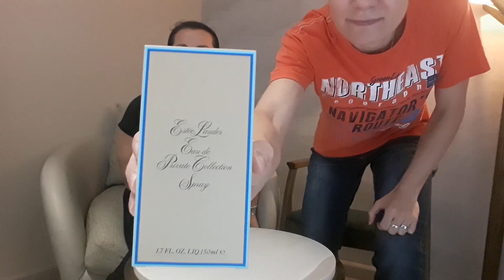ESTEE LAUDER/РАСПАКОВКА В ЭМИРАТАХ/УЗНАЕМ ИСТОРИЮ И ЦЕНЫ/ГДЕ ЛУЧШЕ ПРИОБРЕТАТЬ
Привет! Что же интересненького мы купили в Марина Молл в Абу-Даби в магазине BRANDS4U? Парфюм от Estee Lauder и прямо в отеле сделаем распаковочку, опишем аромат, расскажем историю и озвучим цены. Так же будет лайфхак, где покупать парфюмы намного дешевле.